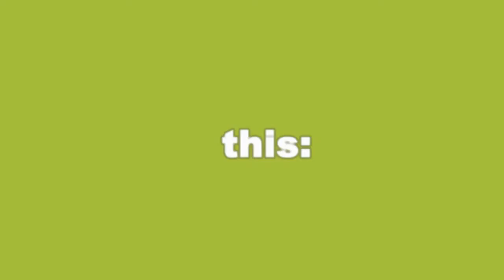Ilomilo - Avatar Awards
Seht hier die Auszeichnungen des Spiels Ilomilo. Es gibt "Rennfahrer Anzug", "Rennfahrer Schuhe", "ilomilo t-shirt" und "ilo und milo".